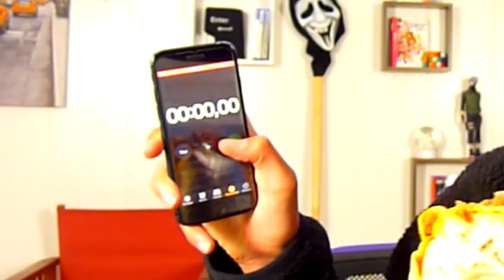MANGER UN KEBAB LE PLUS RAPIDEMENT POSSIBLE ! (vidéo dégustation défis)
Salut les potes, ce soir j'ai mangé un gros libanais kebab mais pas très tranquillement car je dois faire vite ! MANGER UN KEBAB LE PLUS RAPIDEMENT POSSIBLE ! j'ai tapé des grosse bouchées ! j'espère que vous avez faim mdr, en tous cas je me suis régalé, bonne vidéo les potes ! (Vidéo dégustation)